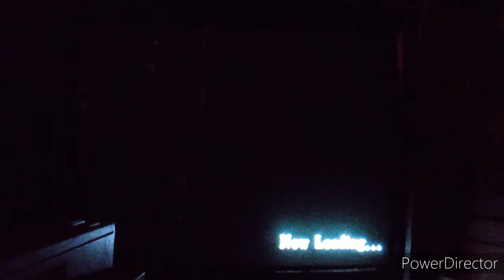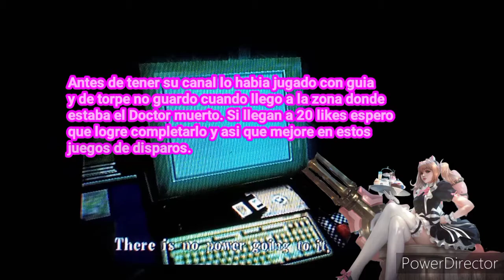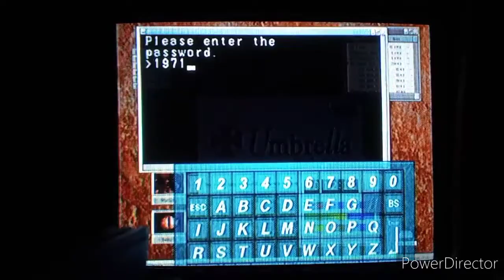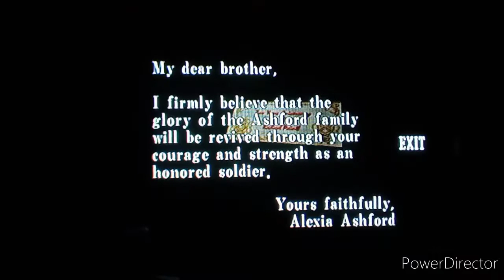Recordando el Gameplay del Virus G. - Gameplays retro: Resident evil Code Veronica X.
Aqui les dejo un mini Gameplay de este gran videojuego el Resident Evil Code Veronica X que lo jugue en su tiempo y no podia pasarme la 1ra parte el resto tuve que usar un gameplay guia que yo la verdad no juego mucho de estos juegos casi nunca pero los conozco ya que los veo en algunos youtubers conocidos que trajeron este juego y bueno espero que este video les haya gustado y causado gracia pero bueno nos vemos en otro video. Say Goodbye.